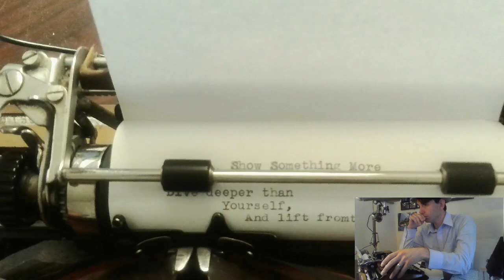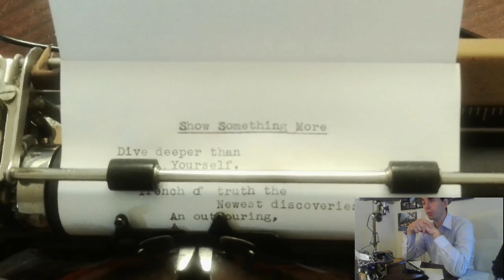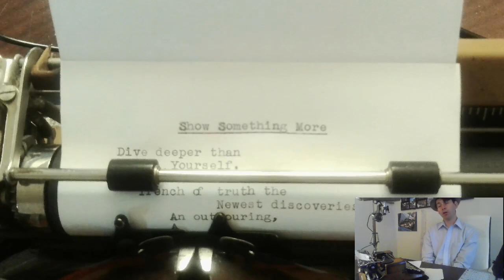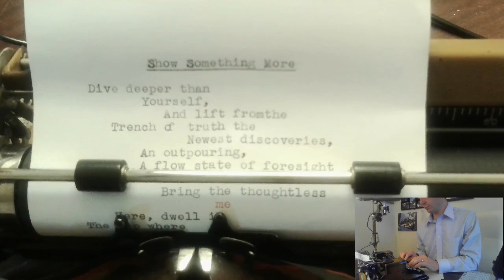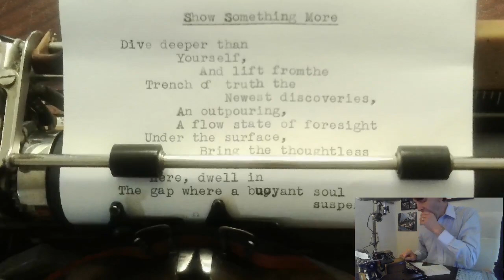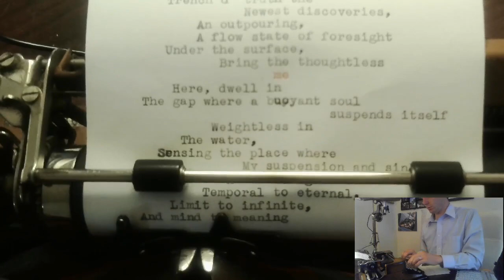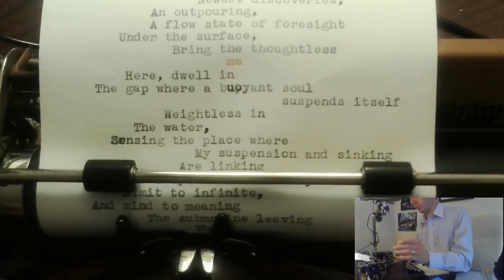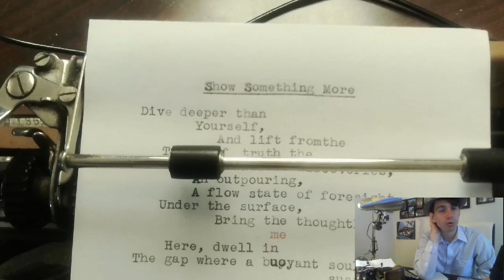Morning Words ????? 069- Typewriter Poetry Live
Starting to contemplate a name change - I chat with YoutubeHeroAleks about the qualities that make a strong livestream.

Joseph is always available for remote commissions and poetry request, and will do street poetry events for any occasion, including weddings, parties, or business events.

Pick up a live typewritten poem!  For live updates, follow Joseph on Twitter or Instagram @WalkingMallPoet. Music Credits completely to Akira the Don and the amazing world of Meaningwave